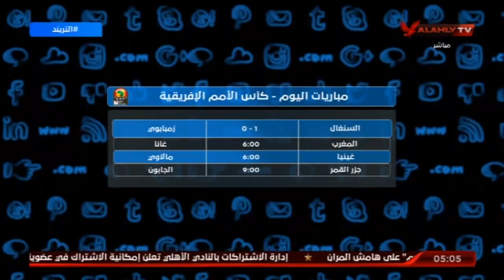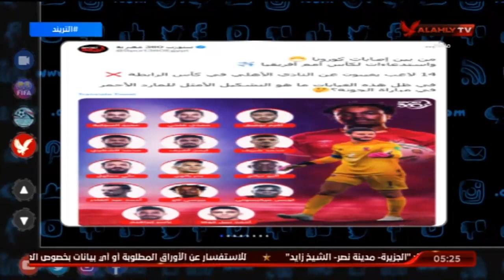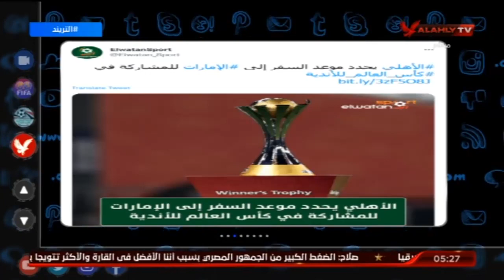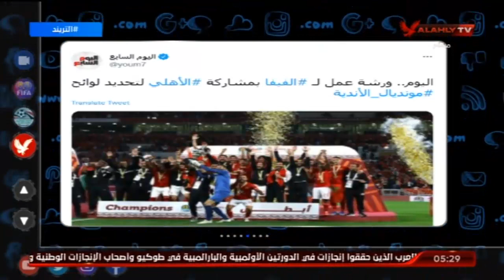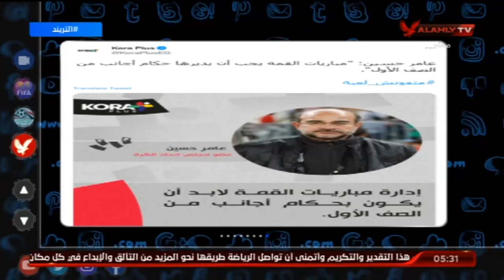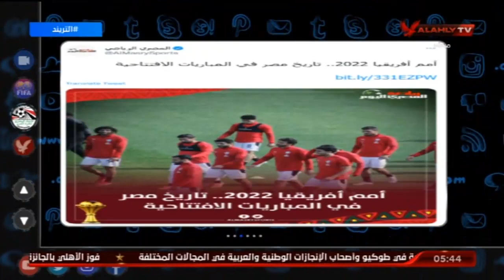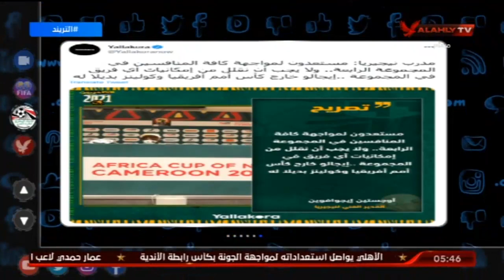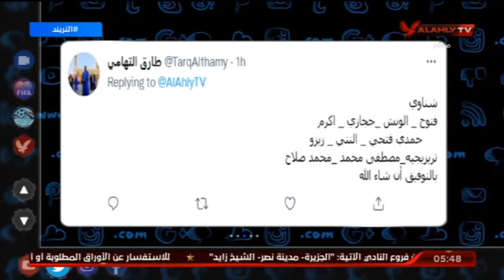حلقة التريند | امير هشام | 10-1-2022